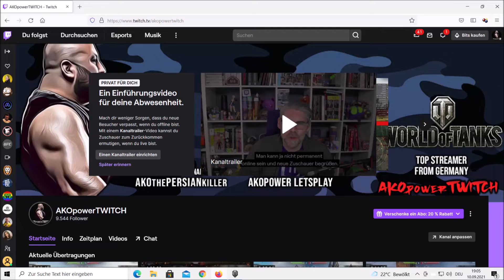"Batchat25t" VS "VK 72.01 (K)" map ( El Halluf ) - wot deutsch,WORLD of TANKS !